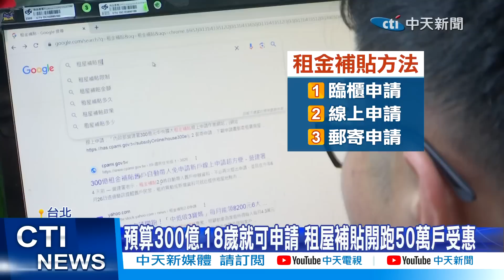【每日必看】史上最大"租金補貼"開放申請 北市1家5口省1.4萬 20230703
史上最大租金補貼方案
在今(3)日開跑
第一天就有不少民眾
跑到 都發局 辦公室臨櫃申辦
而這次租金補貼,
如果是 40歲以下單身青年,
或是新婚家庭
又或者是有撫育未成年子女等
符合條件補助金還可以加倍
像是台北市低收入戶
若養育3個未成年子女
最高每月可以補貼
超過1萬4千元